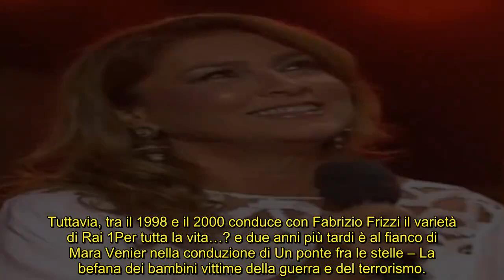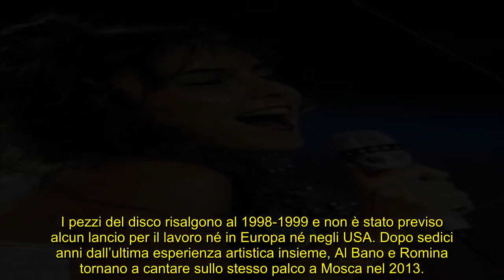Romina Power età, salute e legami familiari